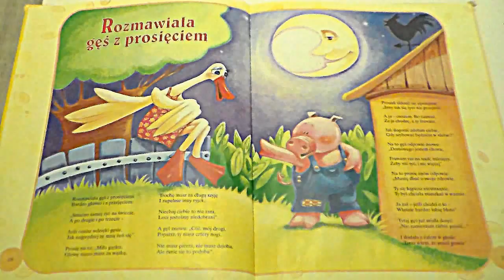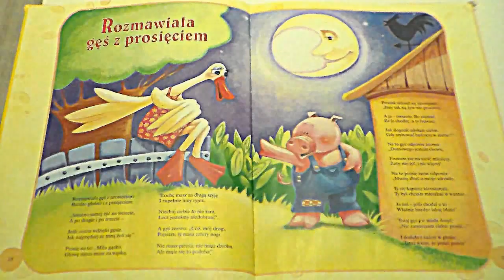CzytaneBasnie - Jan Brzechwa - Rozmawiała gęś z prosięciem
Ciągle dodajemy nowe!